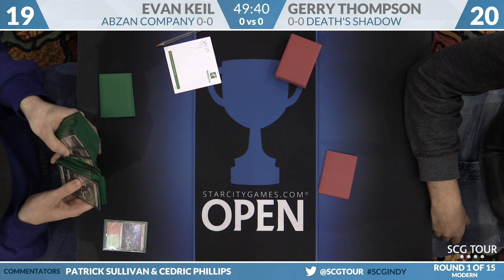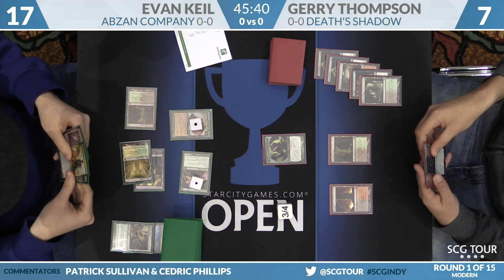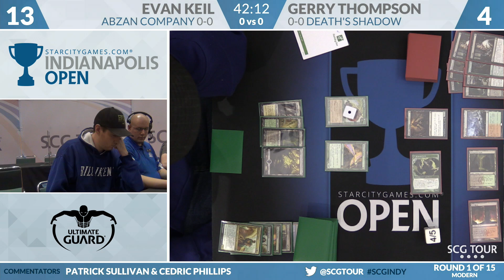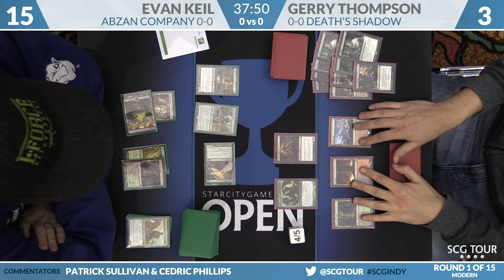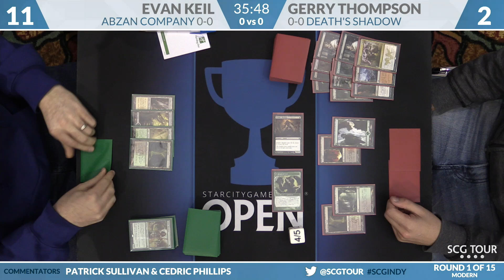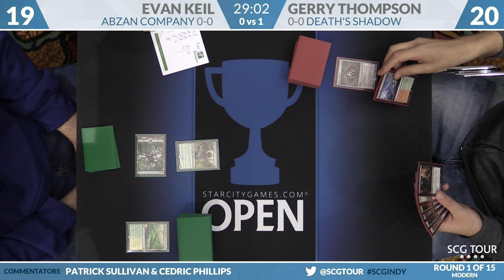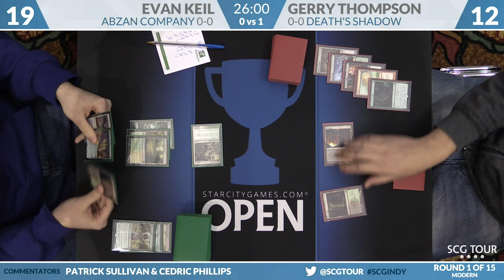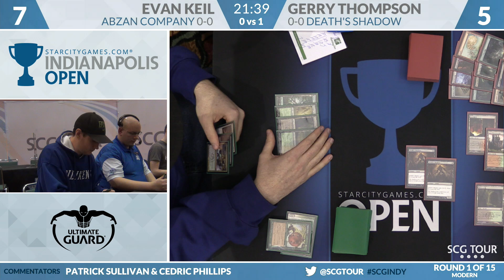SCGINDY - Round 1 - Evan Keil vs Gerry Thompson